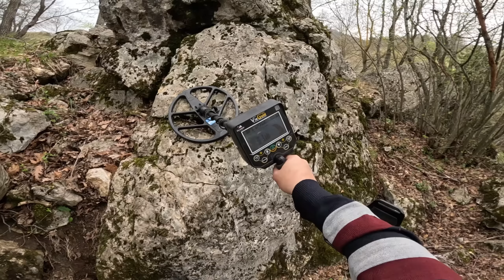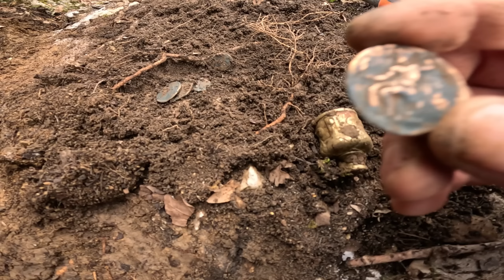Büyük Kapağın Altından Dehşet Defineyi Çıkardım !!!